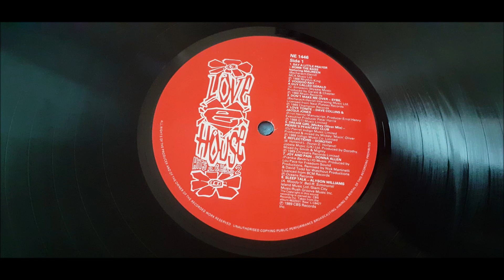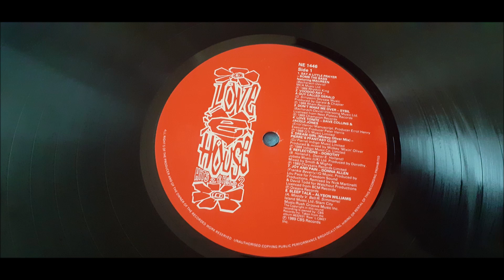Dazzle - Dazzle You (The Sound System Mix)